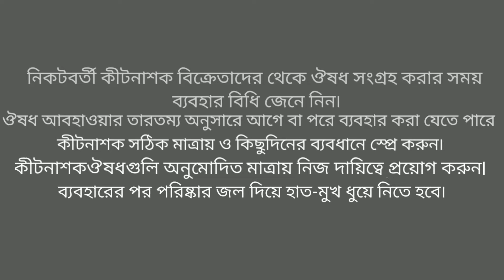মুকুল আসার সময় আম গাছের পরিচর্যা কি করবেন কি ঔষধ দেবেন/ মুকুল আসার পর আম গাছের পরিচর্যা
এই সময় যখন গাছে একটু একটু মুকুল আসতে শুরু করেছে ঠিক এই অবস্থায় আম গাছে কিভাবে পরিচর্যা করতে হয় এবং কি ঔষধ দিতে হয়৷যাতে করে গাছে আক্রমনকারী ক্ষতিকারক পোকা বাসস্থান নষ্ট করে দেবে এবং আপনারা গাছে ভালো ফল পাবেন৷ জানতে হলে বিস্তারিত ভিডিওটিতে৷

 প্রয়োজনে এই চ্যানেলে দেওয়া অন্যান্য ভিডিওগুলি কে দেখতে পারেন:-

আমাদের সঙ্গে থাকার জন্য প্রতিবারের মতো এবারও আপনাদের সকলকে অনেক অনেক আন্তরিক অভিনন্দন জানাই৷